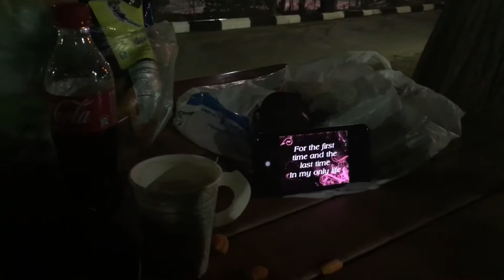Day off inside Compound of King Fahad Hospital